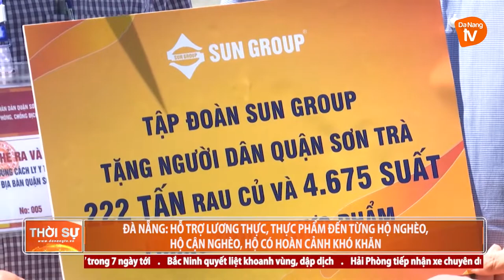ĐÀ NẴNG: HỖ TRỢ LƯƠNG THỰC, THỰC PHẨM ĐẾN TỪNG HỘ NGHÈO, HỘ CẬN NGHÈO, HỘ CÓ HOÀN CẢNH KHÓ KHĂN